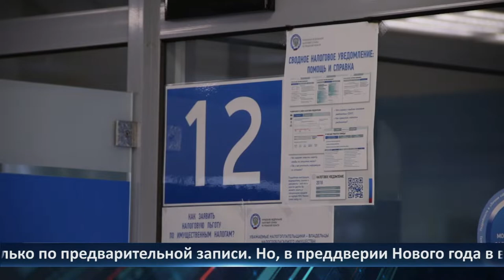Неделя города — новости Рязани 24.12.2021